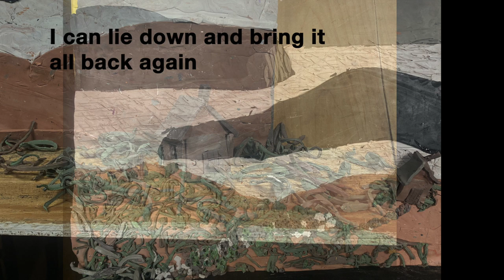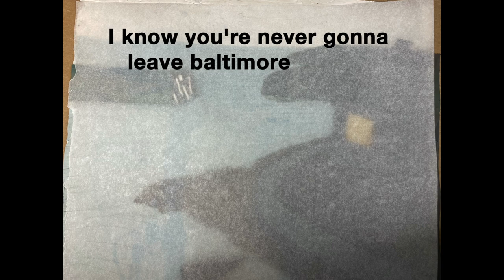Short Animated Films from BC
smallbcfilms